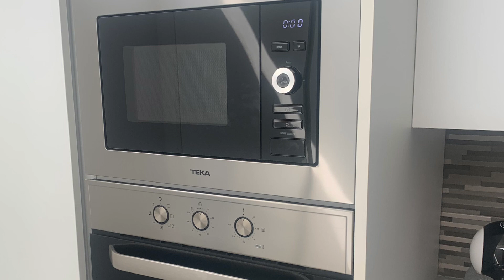VivalaVida fashion villa, Playa Blanca, Lanzarote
Great villa in Playa Blanca, Lanzarote
3 bedrooms
2 bathrooms
Heated pool
Outside seating area
Air con
WiFi